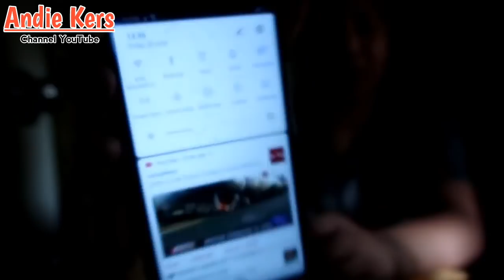MENU SIANG TKW HONGKONG SOTO JEROAN SAPI 😍